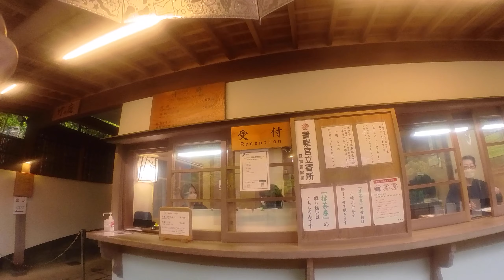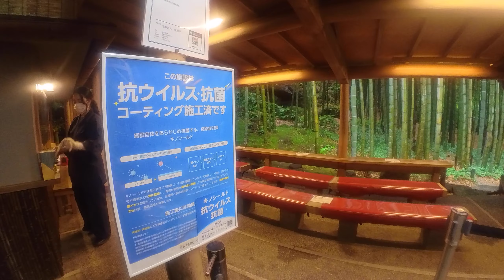Zen Whispers & Bamboo Groves: Immerse in Hokokuji Temple's Serenity (Kamakura Day Trip)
Step back in time and embrace the spiritual tranquility of Hokokuji Temple, a hidden gem nestled within the hills of Kamakura. Join us on a walking tour of this ancient haven, where lush bamboo groves whisper secrets in the wind and moss-covered statues stand as silent guardians of centuries past.

Discover:

The Serene Main Hall: Immerse yourself in the peaceful atmosphere of the main hall, adorned with intricate Buddhist statues and calming incense aromas.
Image of Hokokuji Temple's Main HallOpens in a new window
Hokokuji Temple's Main Hall

Hidden Gardens: Wander through tranquil gardens, where manicured Zen landscapes and vibrant ponds create a harmonious oasis.
Image of Hokokuji Temple's GardensOpens in a new window
Hokokuji Temple's Gardens

The Path of Light: Follow the stone lantern-lit path, lined with moss-covered statues and offering enchanting views of the valley below.

A Timeless Treasure: Learn about the rich history of Hokokuji Temple, once a refuge for exiled emperors and samurai lords.

Whether you seek spiritual awakening, artistic inspiration, or simply a moment of peace amidst nature, Hokokuji Temple offers a unique window into Japan's ancient Buddhist culture. This walking tour invites you to slow down, reconnect with your inner self, and experience the timeless beauty of Kamakura.

Ready to explore? Let's find serenity together!